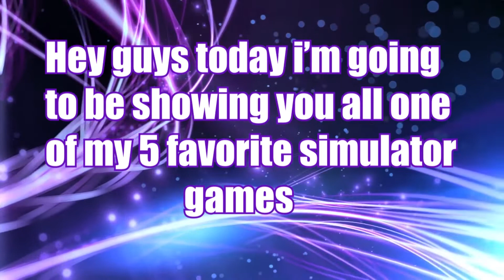My top 5 favorite simulator games | Roblox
My top 5 list of my favorite simulator games are:
1. Titan simulator
2. Grow simulator
3. Katana simulator
4. Bee swarm simulator
5. Champion simulator

Description in Titan Simulator
Train and fight to become the most powerful titan in the world!
Team up with your friends and destroy everybody to make them fear you in this action-packed game!

Max. Armor: 1,000,000 Power

Icon and thumbnail made by iumu